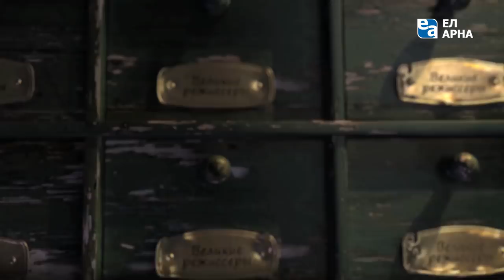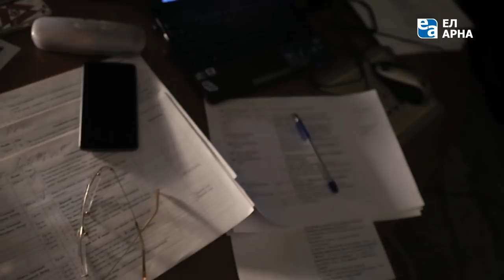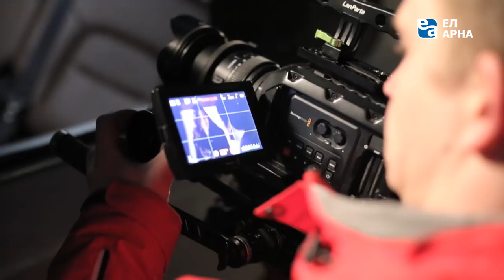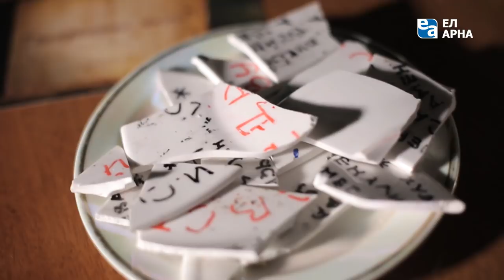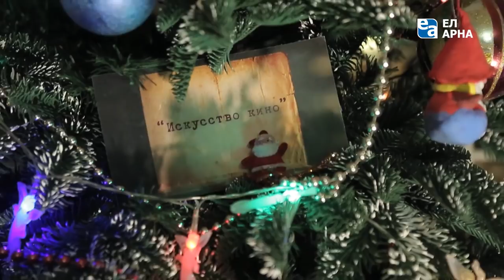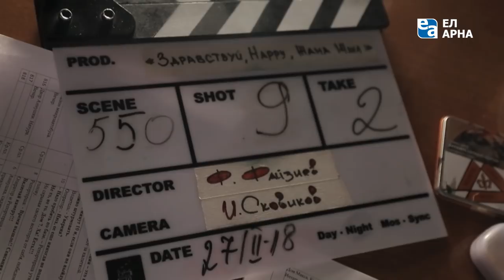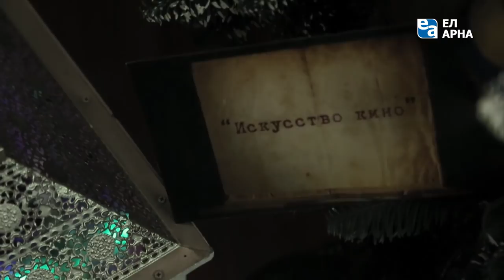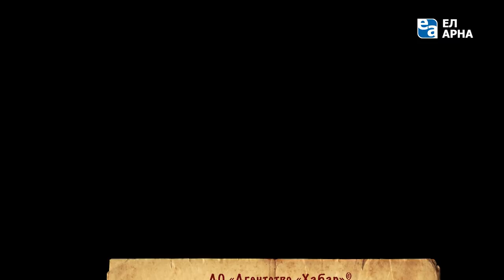Один день на съемочной площадке Фурката Файзиева